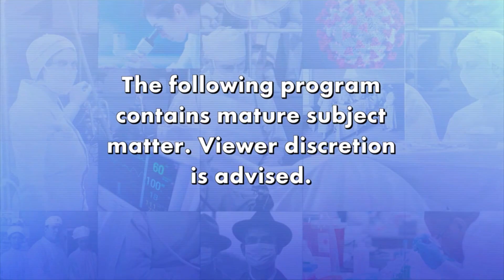Doctor Provides Tips for Woman with Sugar Addiction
Jennifer can’t quit candy and eats it before bed to help her sleep. Naturopathic physician Dr. Holly Lucille shares that it’s important to get sugar out of her diet based on her bloodwork. Dr. Lucille shares some ways to clean up her diet to help facilitate her breaking the cycle. Nutritionist Esosa Edosomwan offers Jennifer some free coaching to help get her on track.